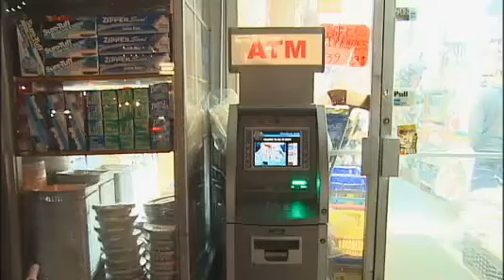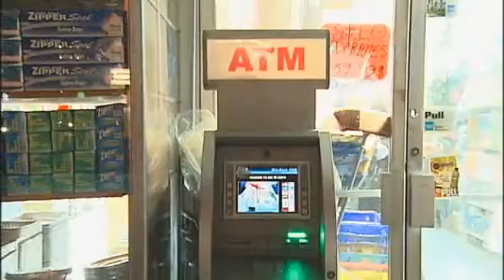Bloomberg ATM Fines